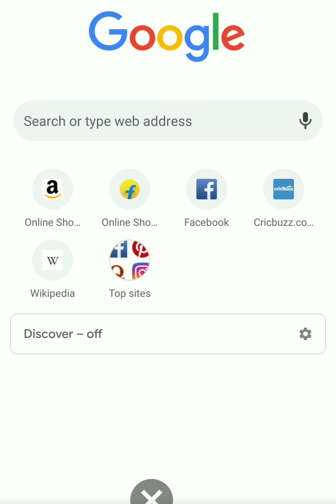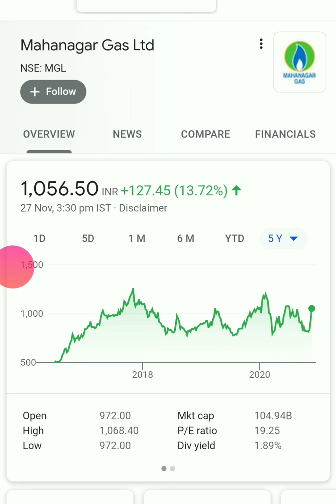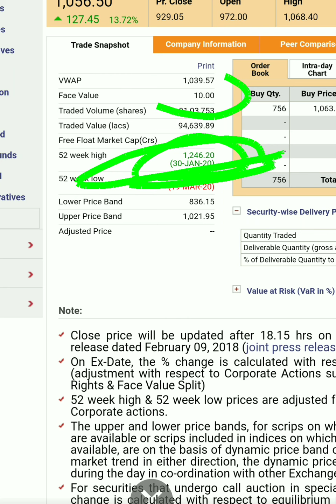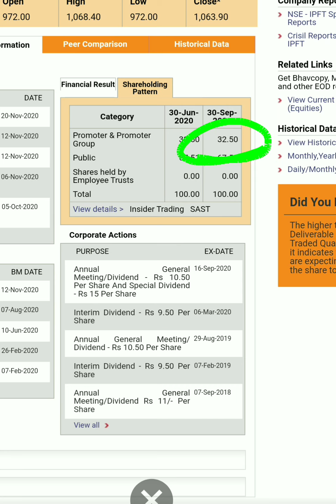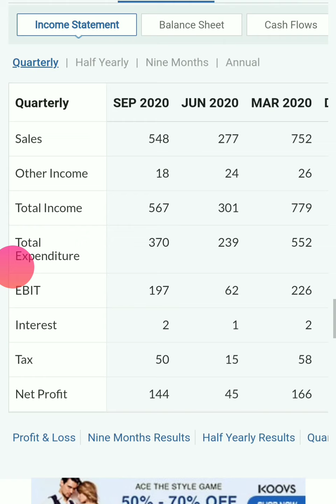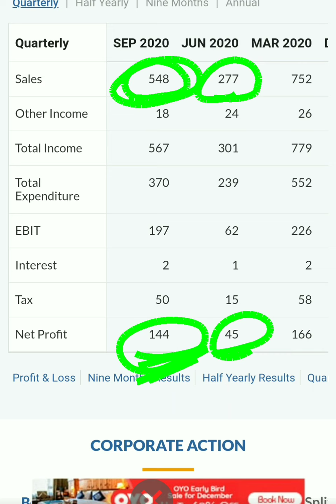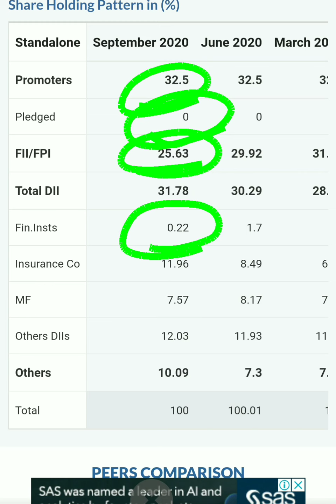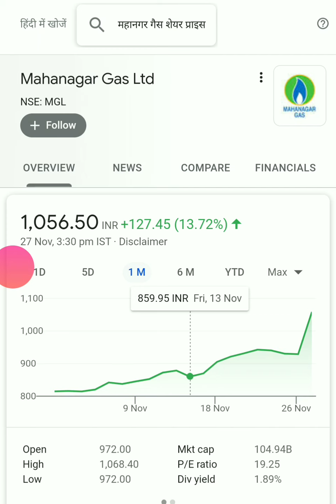Mahanagar gas share news| Mahanagar gas share price| Mahanagar gas share analysis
Mahanagar gas share| Mahanagar gas| Mahanagar gas share price| Mahanagar gas share analysis| Mahanagar gas share| Mahanagar gas| Mahanagar gas share price| Mahanagar gas share analysis